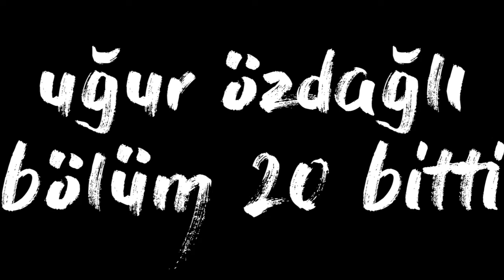Gökhan Saçlarını Kestirdi! İstanbul'u Seviyorum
Önerilerinizi Twitter'dan yazabilirsiniz.